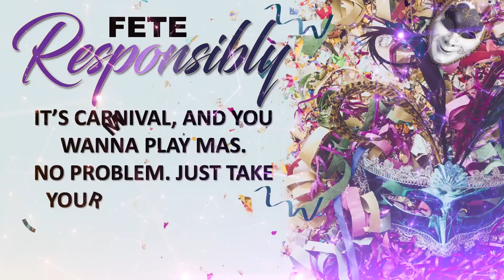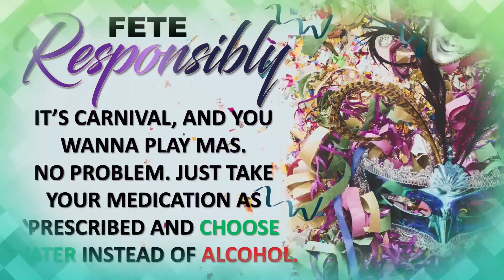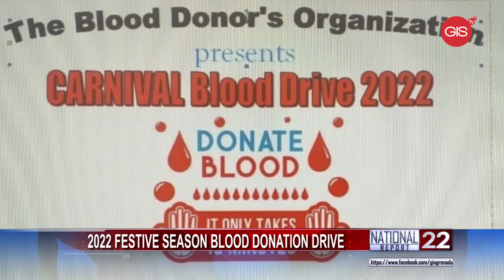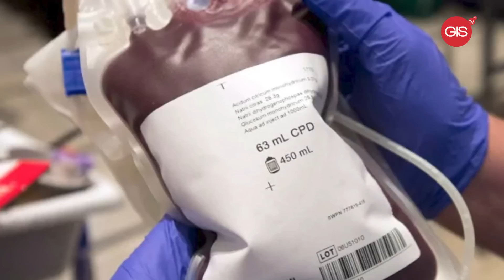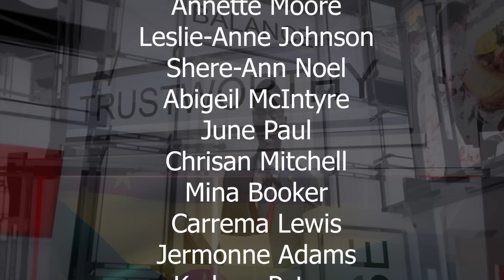The National Report Thursday, August 4th, 2022